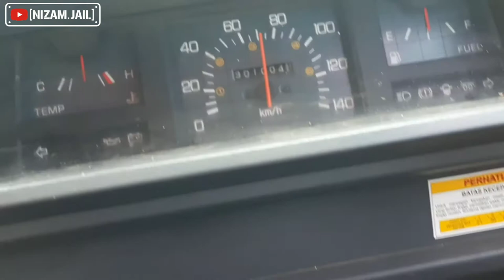Pasang Gardan Lsd di L300 | Ratio 8x39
Rasio 8x39 ex singapore.
original mitsubishi